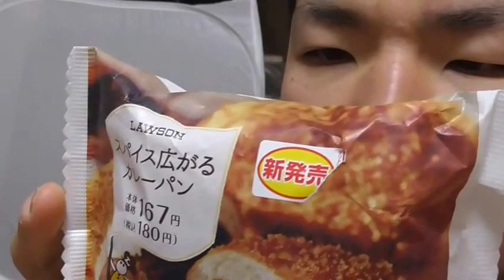Lawson スパイス香るカレーパンを食べる。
Lawson　スパイス香るカレーパンを食べる動画です。
後から程良い刺激が来ます。